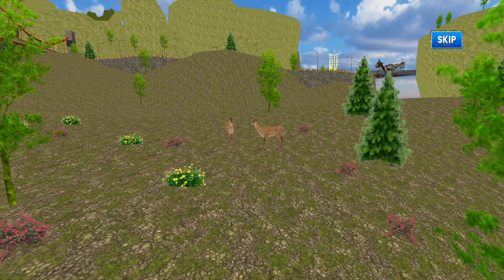Indian truck offroad cargo 3d | Indian truck offroad simulator gameplay